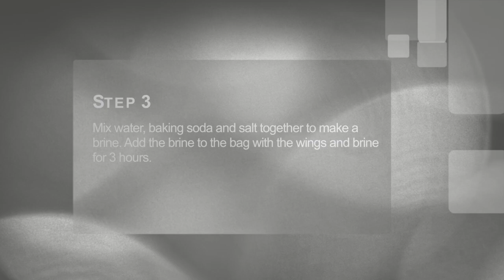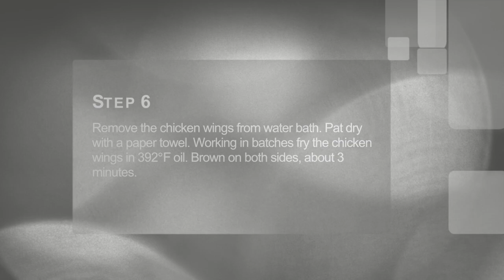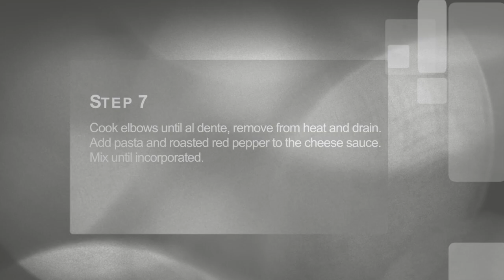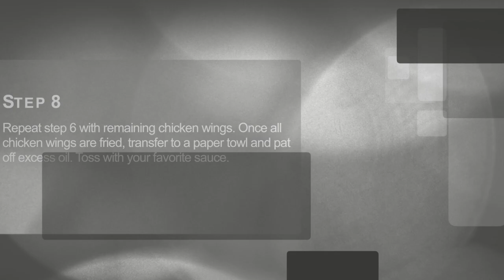Modernist Cuisine at Home: Chicken Wings and Macaroni n' Cheese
My first GoPro cooking video, let me know what you think!

For full recipes be sure to pick up a copy of Modernist Cuisine at Home and refer to pages 250 & 310.